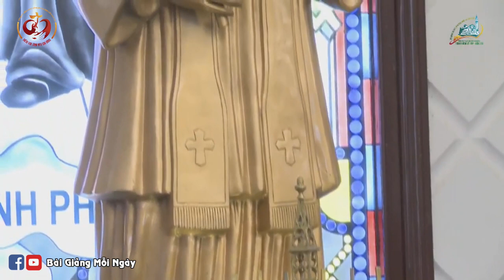Nên Thánh Thời Nay | Đức Hồng Y Phê Rô Nguyễn Văn Nhơn 11/10/2019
bài chia sẻ Đức Hồng Y Phê Rô Nguyễn Văn Nhơn
Nên Thánh Thời Nay | Đức Hồng Y Phê Rô Nguyễn Văn Nhơn
Xin Ơn Chúa tuôn tràn nơi quý vị và Xin Chân Thành Cảm Ơn !